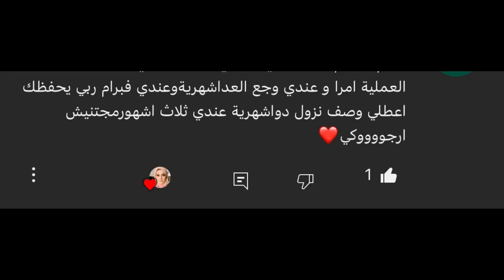وصفتي التي عانيت من أجلها